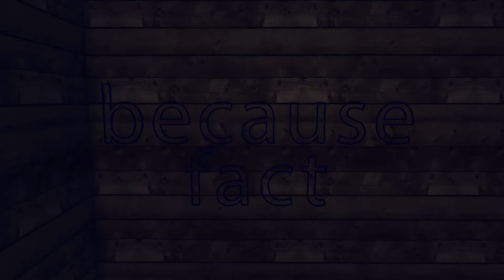Can Airplanes Fly into Outer space?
in this video i will tell you about why plane can't enter in the space and
why plane can't leave earth
why can't we fly a plane into space
Can a normal plane go into space?
Can a fighter jet fly into space?
Can planes fly in a vacuum?
Why does everything float in space?
1- best mic(boya-m1)
3-best bass jbl earphones
3 -best philips trimmer